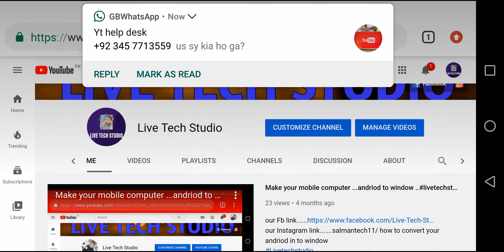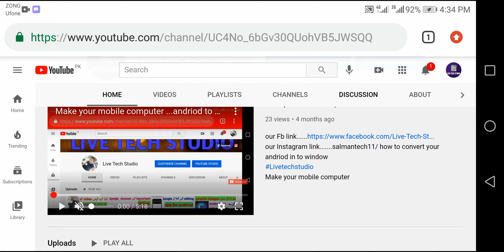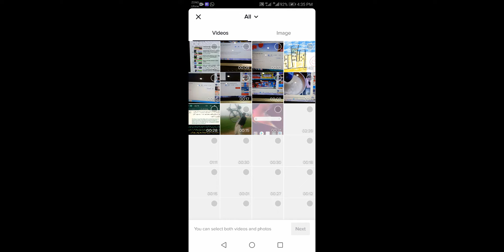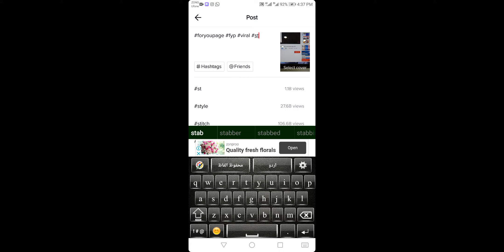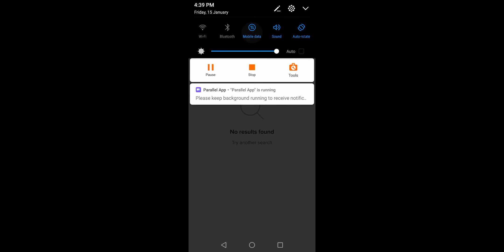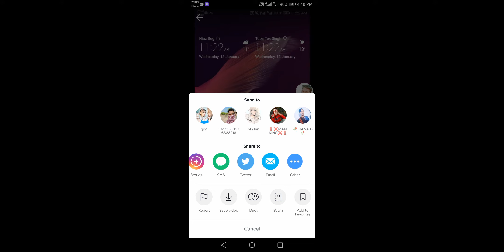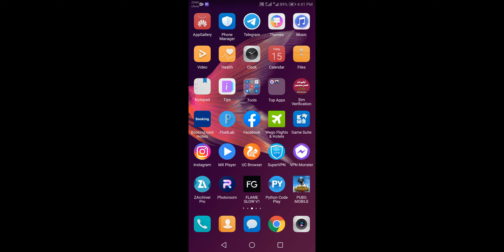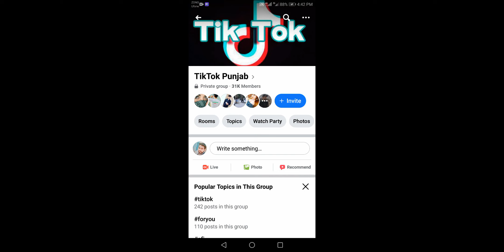Tiktok For You Trick 2021| Tiktok For You Page Trick | Tiktok ForYou Setting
in this video i will tell you about tiktok for you setting Tiktok For You Trick 2021 For You Page Trick Tiktok
100% Real Tiktok For You Trick 2021
Tiktok For You Page Trick
how to report tiktok video
tik tok viral report
how to viral video on tiktok
tiktok report video viral
tiktok for you video kaise dale
tiktok for you par video kaise dale
tiktok for you video
tiktok for you video setting
tiktok for you tric
tiktok for you ka option kaise aata hai
tiktok for you app
tiktok video viral kaise karetiktok foryoupage par video kaise dalen
tiktok per famous honay ka tarika
tiktok video new for you trick
tiktok followers kaise badhaye
tiktok per followers kaise badhaye
tiktok per views kaise badhaye